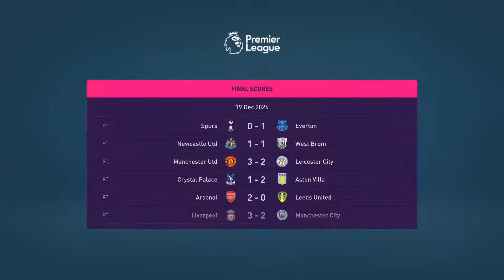𝐅𝐈𝐅𝐀𝟐𝟏 𝐑𝐓𝐆 𝐎𝐥𝐝𝐡𝐚𝐦 𝐀𝐭𝐡𝐥𝐞𝐭𝐢𝐜 𝐘𝐨𝐮𝐭𝐡 𝐀𝐜𝐚𝐝𝐞𝐦𝐲 𝐒7#𝟗𝟓- 𝐖𝐞 𝐭𝐚𝐤𝐞 𝐨𝐧 𝐌𝐀𝐍𝐂𝐇𝐄𝐒𝐓𝐄𝐑 𝐂𝐈𝐓𝐘! 𝟏𝐬𝐭 𝐯𝐬 𝟐𝐧𝐝!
In This Fifa 21 Youth Academy Career Mode with Oldham Athletic, the academy players takes us on the ROAD TO GLORY, starting in the English league 2, and trying to go all the way and to win the Champions League!
or die trying ...